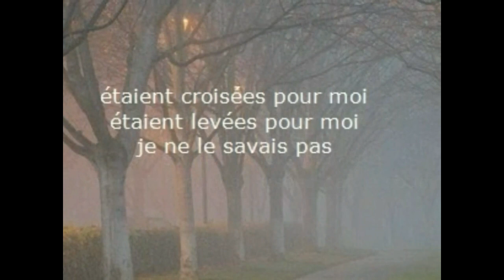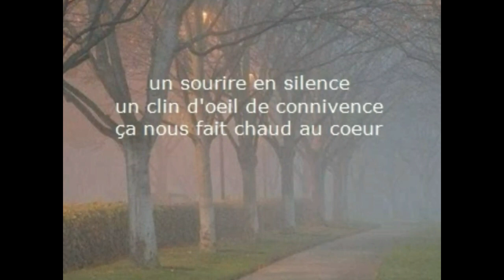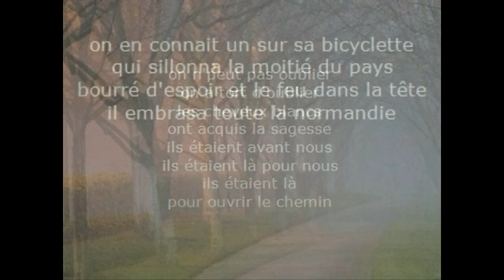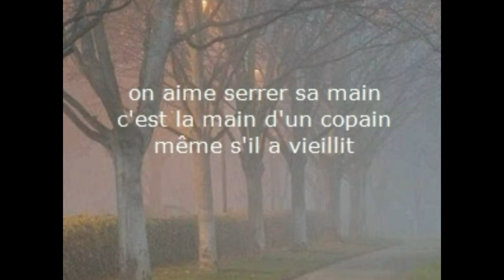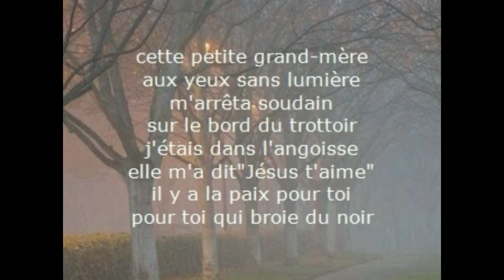Les cheveux blancs (Jacques Faggianelli .Feux de joie)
Hommage à tous nos aînés
Toutes mes excuses pour ne pas avoir remarqué la disparition de ce chant suite à une mauvaise manip de ma part. Merci à tous ceux qui me l'ont signalé. L'erreur est rectifiée, bonne écoute.